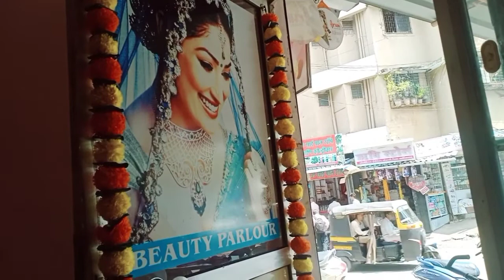चमत्कार को नमस्कार ।। मुझे पर्चा मिल गया ।। सोचा भी नही था के ऐसे चमत्कार होगा